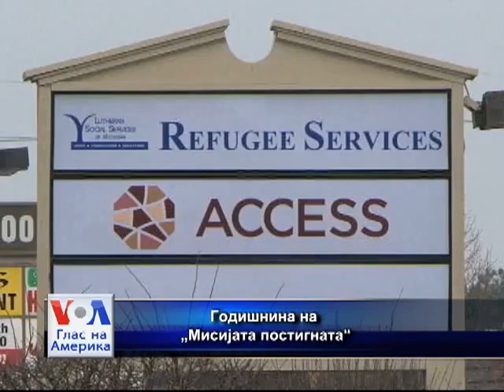Годишнина на „Мисијата остварена"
Ситуацијата во Ирак десет години по познатата изјава на тогашниот претседател Џорџ В.Буш.